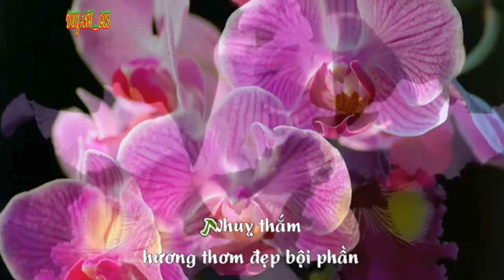Cách trồng @LAN HỒ ĐIỆP _ Chơi bon sai